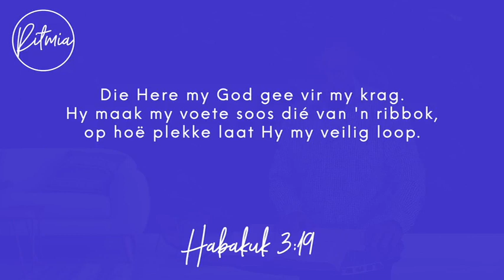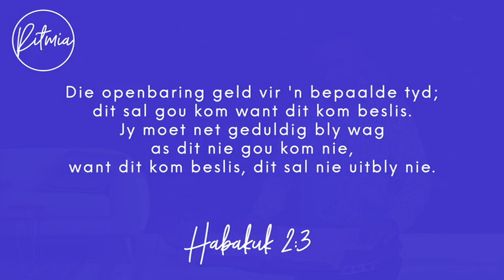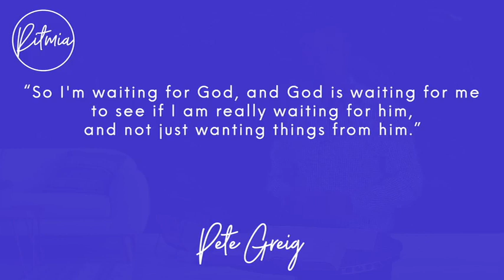08 Mei 2023 | Ritmia Oordenking